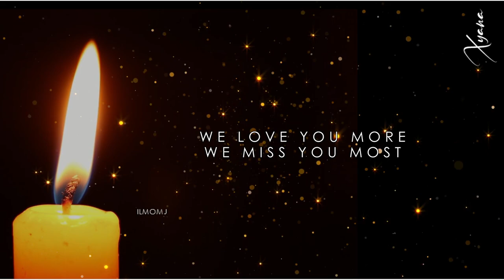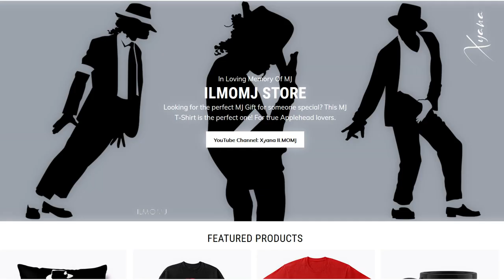ᴴᴰ Somewhere Over The Rainbow 🔴 June 25, 2022 || 13 Years Without Michael Jackson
*ENG
This is my tribute video for the 13th anniversary of the death of Michael Jackson Tribute 2022.
13 years without Michael. So sad. The pain is still here like the first day.

I created a video that contains various moments in the life of the man Michael Jackson, images of his life from the time of the Jackson 5 to the most recent images of London 2009, where the This is it tour was to be held.

All this based on the song Somewhere Over The Rainbow imagining that he may now be up there somewhere over the rainbow and can finally be as peaceful and happy as he deserved to be in life.

Miss you Michael!

*ITA
Questo è il mio video tributo per il 13° anniversario della morte di Michael Jackson Tributo 2022.
13 anni senza Michael. Così triste. Il dolore è ancora qui come il primo giorno.

Ho creato un video che racchiude vari momenti della vita dell'uomo Michael Jackson, immagini della sua vita dall'epoca dei Jackson 5 fino alle più recenti immagini di Londra 2009, dove doveva tenersi il This is it tour.

Tutto questo sulla base della canzone Somewhere Over The Rainbow. immaginando che possa ora essere lassù da qualche parte oltre l'arcobaleno e possa essere finalmente sereno e felice come meritava di essere anche in vita.

Manchi da morire Michael!